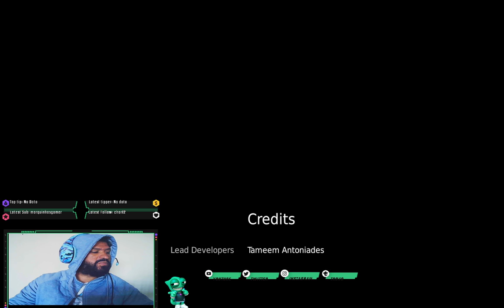hellblade senua" chegamos no final da game play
hellblade eilsom rodrigues